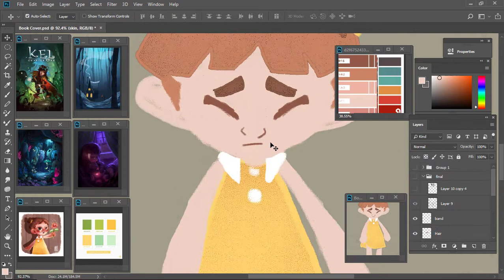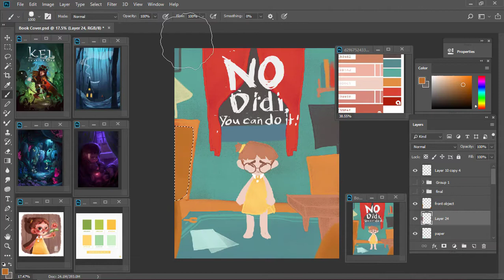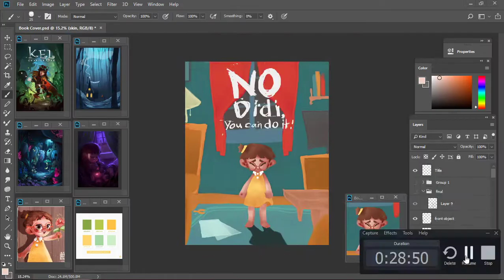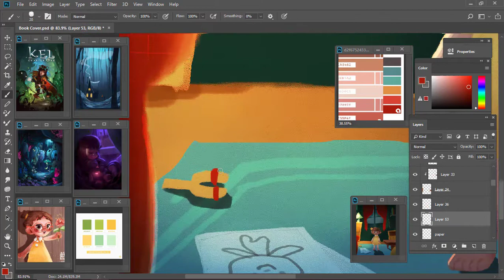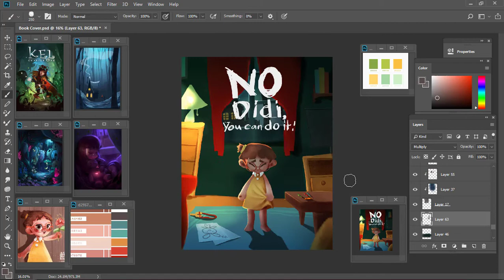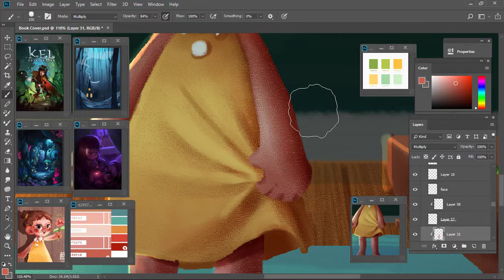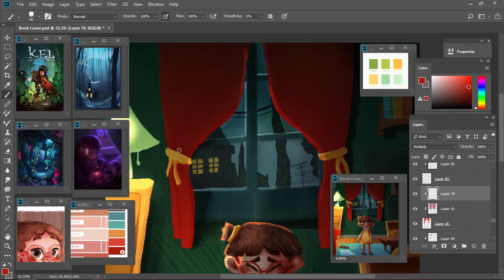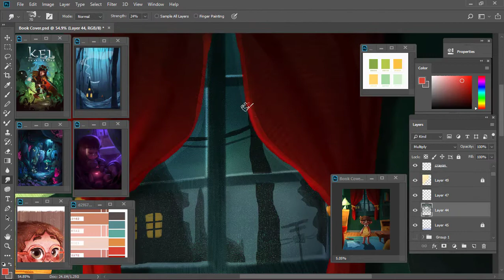Original Character: Didi Children's Book Cover Illustration 8 MINUTE SPEED PAINTING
Do you love to read with illustrations??

Well buns, It's good news and it's happening!!! I drew a sample book cover for my short story illustration exclusive for Instagram, Facebook and other social medias (still work in progress) It's a story about her unsociable personality.
I even drew some objects that represents Filipino toys! 💛✨🐇🇵🇭
Now we are going to know Didi's story!
I'll try my best to show you the whole story soon. ✨✨
 It will be a long long long ride huhu

I'm OPEN FOR COMISSIONS~

Do you want to learn, help me to publish this Short story and receive exclusive gifts including this short story?

Receive an exclusive gifts when I reach the Goal!

Tim Conejos
Red Maylon
Joyce Cape
Ole Lund
Claire Alviar
Chloe Guevarra
Natasha Muir
Girly Barimbao
Marco Raymundo
Rygen Necosia